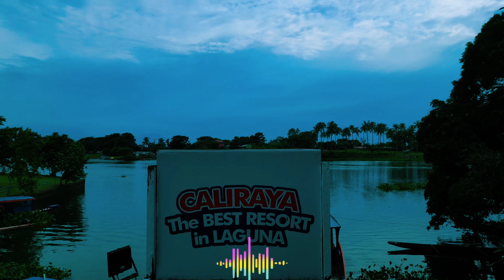💥🇵🇭VIRAL TIKTOK DISCO MASH UP NONSTOP DANCE REMIX 2024 |FT CALIRAYA RESORTS